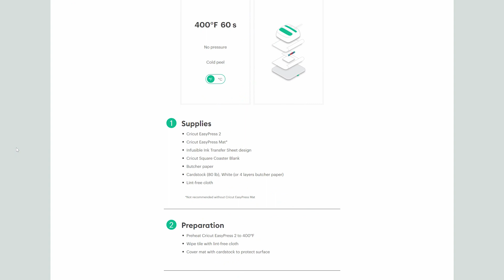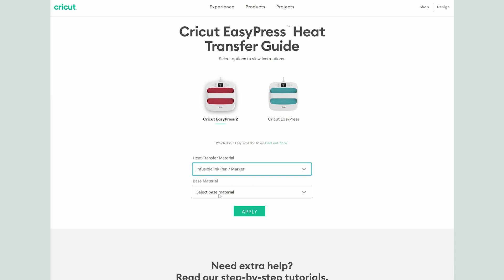How to Transfer Infusible Ink Designs to Square Coaster Blanks | Beginner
In this video, we'll show you how to permanently infuse your Infusible Ink designs into square coaster blanks. First, we'll infuse artwork created from Infusible ink transfer sheets, and then we'll infuse artwork created using pens and markers.